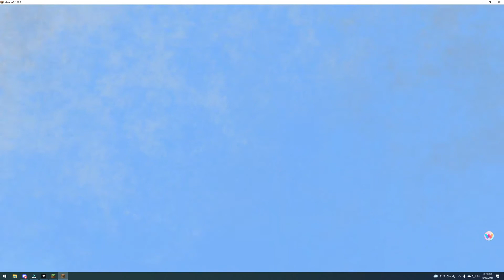Insanecraft#2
I Play Insanecraft With Morphers.